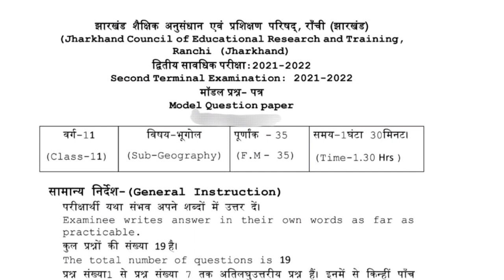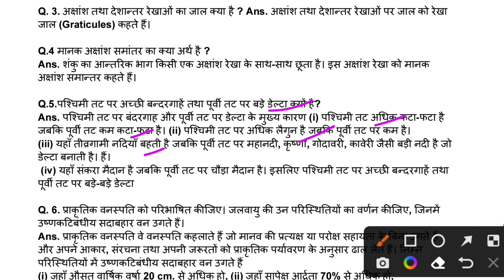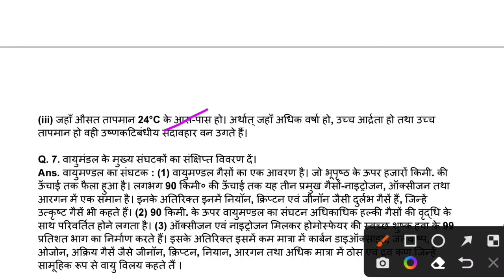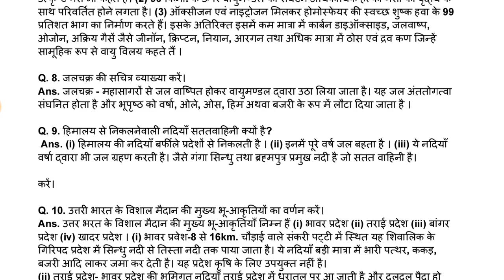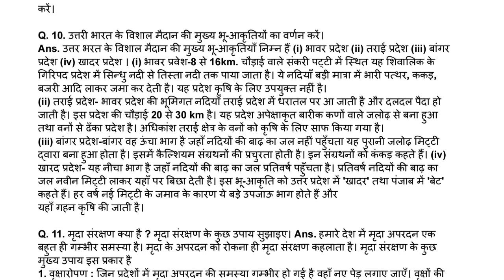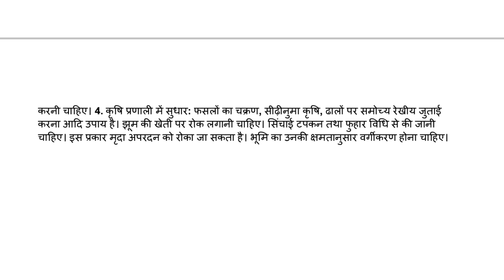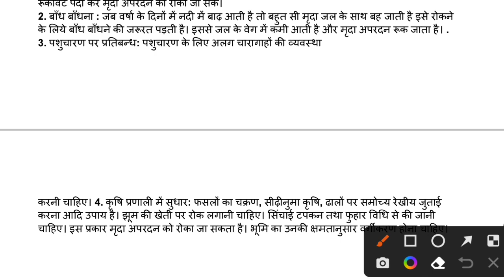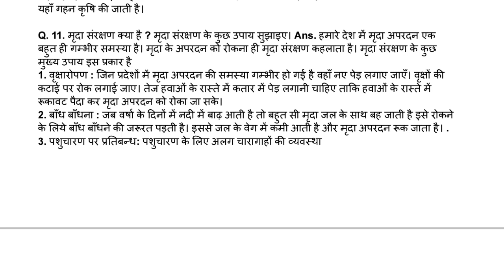14 जुलाई Geography भूगोल Class 11 Term-2 Exam Important questions 2022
CLASS 11 geography term 2 model set-3 solution l Class 11 Geography model set 3 Term-2

Jac Board class 11Geography important questions for Exam 2022
JAC Board Class 11 Geography Important questions 2022
Jac Board class 11 th Important questions geography
Jac board Class 11 geography  term 1 important MCQ 2022
Jac board Class 11 geography Term 2 model set solution
JAC board Class 11 geography Term-2 Important question 2022